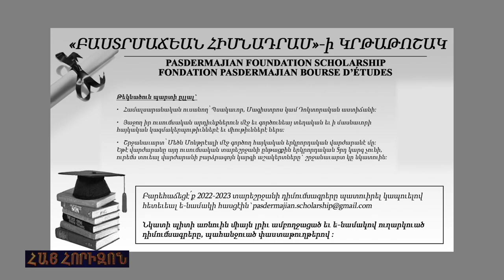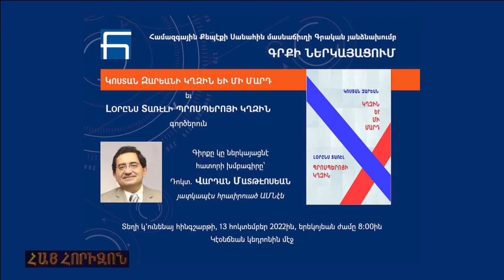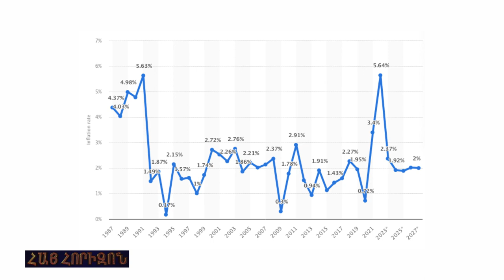HAY HORIZON October 11, 2022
Norma Akkelian's Art Exhibition
Hay Marzigi Or, by Homenetmen-Gamk Montreal
Hon. Pablo Rodriguez about Inflation
«Varanta» concert in Stepanakert with Zakar Keshishian